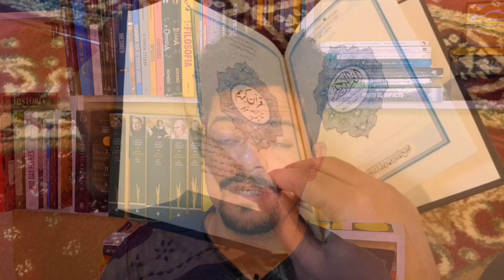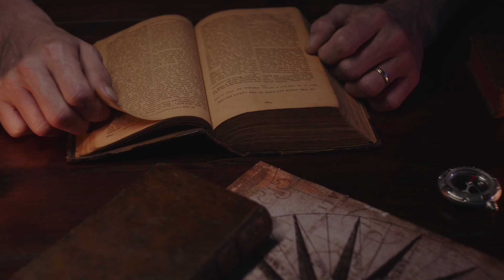Filosofia de Avicena: A Busca pela Verdade Absoluta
Avicena, o filósofo persa, e Tomás de Aquino, o teólogo dominicano, são duas figuras colossais na história da filosofia. Embora separados por séculos e por diferentes contextos culturais, seus pensamentos se entrelaçaram de forma profunda, especialmente no que diz respeito à teoria do conhecimento e à prova da existência de Deus.

A influência de Avicena sobre Tomás de Aquino é inegável. As traduções das obras de Avicena para o latim no século XII abriram as portas para que os filósofos medievais ocidentais tivessem acesso a uma vasta gama de conhecimentos, incluindo a lógica aristotélica, a metafísica e a teoria do conhecimento. Tomás de Aquino, em particular, foi profundamente influenciado pelas ideias de Avicena, especialmente no que diz respeito à prova da existência de Deus e à teoria da iluminação.

Tanto Avicena quanto Tomás de Aquino dedicaram grande parte de seus trabalhos à busca por provas racionais para a existência de Deus e da alma. Ambos reconheciam a importância da filosofia em complementar a fé religiosa, e buscavam estabelecer fundamentos racionais para as verdades reveladas.

Avicena, por exemplo, desenvolveu uma série de argumentos para provar a existência da alma, baseados em sua teoria da iluminação, segundo a qual a alma humana é iluminada por uma inteligência ativa, que lhe permite conhecer as essências das coisas. Quanto à existência de Deus, Avicena propôs uma prova ontológica, argumentando que a existência de Deus é necessária para explicar a existência de todas as coisas contingentes.

Livros Motivadores:
Blanc, C. Religiões Mundiais.

Copleston, F. Uma História da Filosofia.

Veja mais conteúdo filosófico no canal O Aprendiz De FILÓSOFO.
Qual a Relação De Corpo e Alma? (Filosofia Da Mente a Dualidade Entre Corpo e Alma)